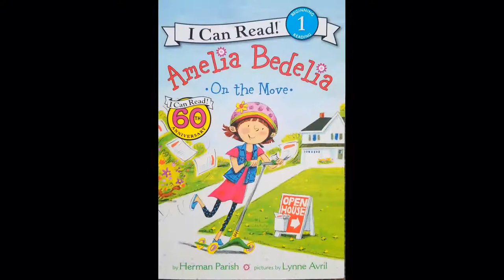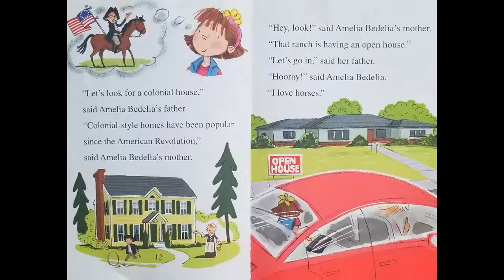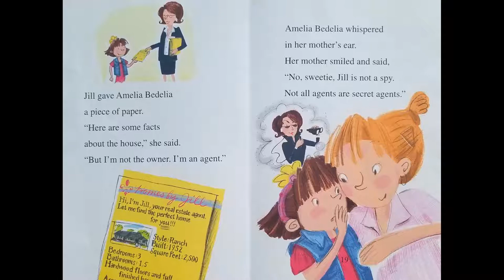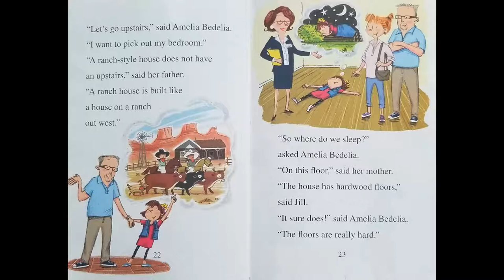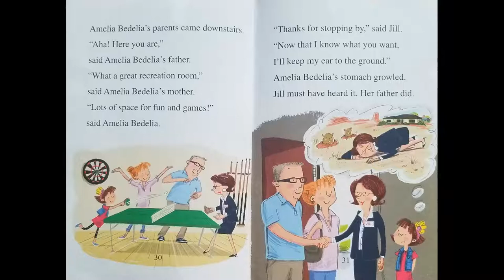STORYTIME- Amelia Bedelia On the Move - READ ALOUD Stories For Children!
Amelia Bedelia On the Move
By  Herman Parish and Lynne Avril

Amelia Bedelia loves the house she lives in, and she really loves her neighborhood. But when her parents suggest a move, she turns it into an adventure. Together they visit open houses, explore new neighborhoods, and discover that home is where the heart is.